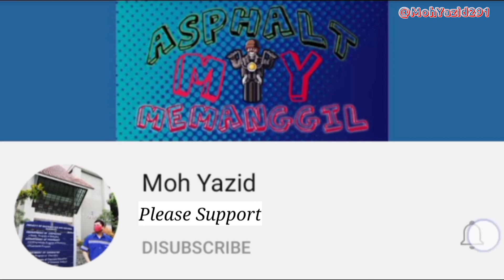Bersepeda ke Majalengka | Bersama Santri Cirebon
Akibat ppkm yang terus diperpanjang, dan memang sudah jenuh jika hanya berolahraga di rumah saja. Sampai pada saat ini ppkm menginjak level 5, dan tidak bisa dipastikan sampai kapan akan terus seperti ini

Maka dari itu, lebih baik mengaspal tanpa menggunakan kuda besi yang bermesin dan memiliki tapak lebar. Bisa dijadikan alternatif untuk menambah imun dan kebugaran di masa pandemik ini dengan cara bersepeda